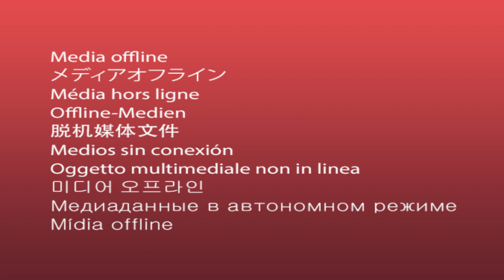Top 10 Beautiful Places in Saudi Arabia || Top 10 places to visit in Riyadh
Top 10 Beautiful Places  in Saudi Arabia
Top 10 places to visit in Riyadh
Top 10 Places to Visit in Saudi Arabia - Travel Guide
Saudi Arabia, a land steeped in history, culture, and natural wonders, offers a unique and enchanting experience for travelers. While the Kingdom of Saudi Arabia may be known primarily for its religious significance, it boasts a diverse array of attractions that cater to both pilgrims and tourists alike. From ancient historical sites to modern metropolises, from vast deserts to vibrant coral reefs, Saudi Arabia is a country of contrasts and surprises. In this travel guide, we will explore the top 10 places to visit in Saudi Arabia, each offering a different facet of this captivating nation.
1. 10 Number Mecca - The Holiest City
Mecca, the birthplace of Islam and the holiest city in the world for Muslims, is the first destination on our list. Every year, millions of pilgrims converge upon Mecca to perform the Hajj, a religious duty for all Muslims who are physically and financially able. The most iconic feature of Mecca is the Kaaba, located within the Masjid al-Haram, the largest mosque in the world, which Muslims face when praying. While non-Muslims are restricted from entering the city, the sheer magnitude of the religious and cultural significance of Mecca makes it an essential inclusion on our list.
2. 9 Medina - The City of the Prophet
Medina, another sacred city for Muslims, is known for its historical and religious importance. It was the final resting place of the Prophet Muhammad and remains a place of reverence and pilgrimage for Muslims. The city boasts an array of stunning mosques, including the Masjid al-Nabawi, which is the second holiest mosque in Islam. The serene and spiritually charged atmosphere of Medina is something every traveler should experience, making it the second destination on our list.
3. 8 Riyadh - The Capital City
Riyadh, the capital city of Saudi Arabia, is a blend of the old and the new. The city is a testament to the country's rapid modernization, with towering skyscrapers and a bustling business district. Visitors can explore the historic Masmak Fortress, the National Museum, and experience the vibrant local markets. The Diriyah district, a UNESCO World Heritage site, is a great place to learn about the country's history and culture. Riyadh offers a glimpse into Saudi Arabia's contemporary side, making it the third destination on our list.
4. 7 Jeddah - The Coastal Beauty
Jeddah, the gateway to Mecca, is known for its stunning coastline and modern attractions. The city's Corniche offers breathtaking views of the Red Sea, while the King Fahd Fountain, one of the tallest fountains in the world, is a prominent landmark. Visitors can also explore the historic Al-Balad district, known for its intricate architecture and cultural significance. Jeddah's blend of history and modernity makes it the fourth destination on our list.
5.  6 Al Khobar - The Eastern Jewel
Al Khobar, located in the Eastern Province of Saudi Arabia, is a hub of economic activity and a picturesque coastal city. The city's Corniche and Half Moon Bay are popular spots for leisure and relaxation. Al Khobar is also known for its shopping malls, including the Dhahran Mall and the Mall of Dhahran. Its coastal charm and thriving commercial scene make Al Khobar the fifth destination on our list.
6. 5 Madain Saleh - The Hidden Gem
Madain Saleh, also known as Al-Ula, is often called the "second Petra" due to its remarkable rock-cut tombs and archaeological sites. This UNESCO World Heritage site was once the southern capital of the Nabatean Kingdom and is often overlooked by tourists, making it a hidden gem in Saudi Arabia. The stunning desert landscape, the ancient tombs, and the rock formations create a unique and mystical atmosphere. Madain Saleh is a testament to the rich history and cultural heritage of Saudi Arabia, and it takes the sixth spot on our list.